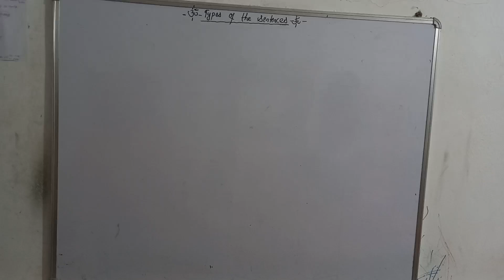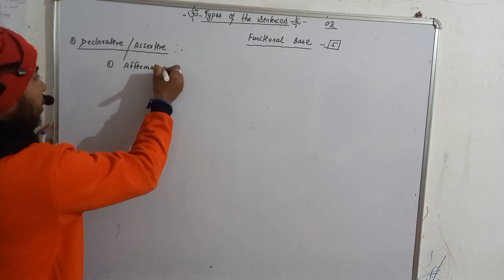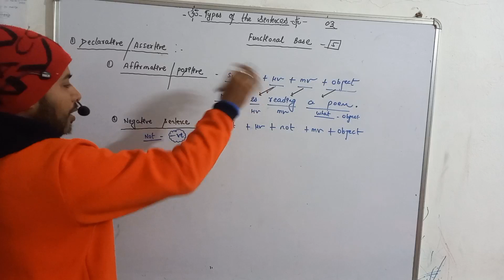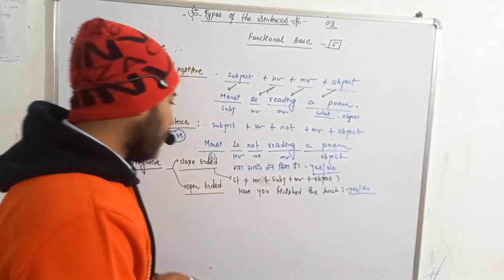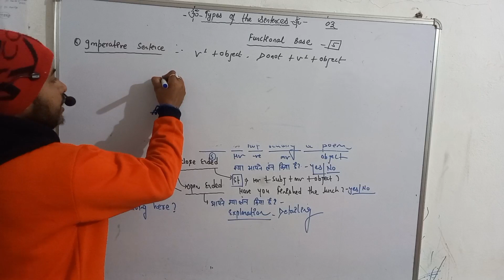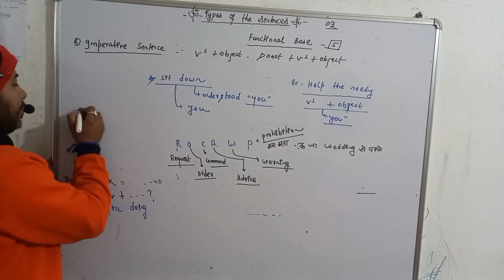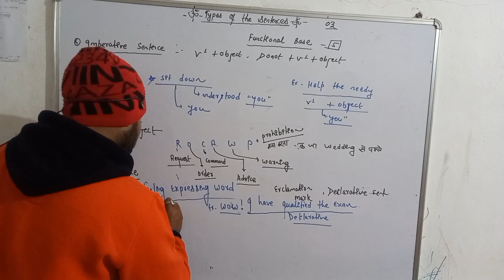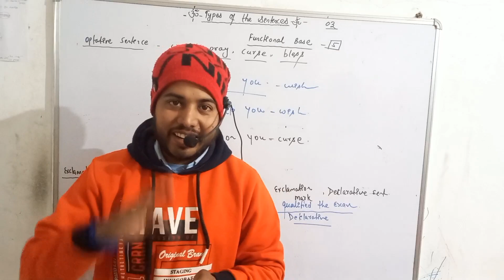Types of sentences ||Declarative ,Negative ,interrogative, imperative , optative |By-Himanshu sir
BasicEnglishgrammar typesofsentences sentencetypesAbout Himanshu singh baghel

Expert Teacher of English :Himanshu sir own youtube channel
This is official youtube channel of Himanshu sir who is An Expert Teacher of English .He has trained students of Deferent sector of the govt Exams  Like -Air force ,Navy, Army clerk ,Banking ,SSC , Defence (NDA,CDS,AFCAT),PNST (Nursing)  And other govt jobs For English (verbal Ability) And group discussion And interview Round with a unique Approach And proven track record .He has worked with A lot of Coaching institute in different cities .he has been into the professional coach And coaching industry for the last 5 years

This channel will try to Address All your inhibitions And questions related to verbal Ability ( Applied English ) section of different competitive Exams Like -Airforce , Banking, defence  Military Nursing service ,PNST (Nursing) And govt Exams with the best of the content

you will get the videos on GRAMMAR , VOCABULARY and COMPRENSION on this channel